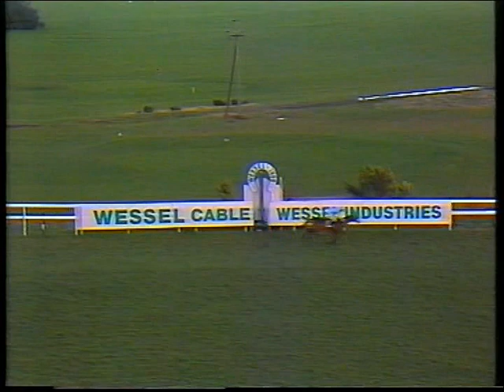1990 Irish Champion Hurdle Nomadic Way Including Replay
1990 Irish Champion Hurdle
1st Nomadic Way 2nd Elementary 3rd Toranfield